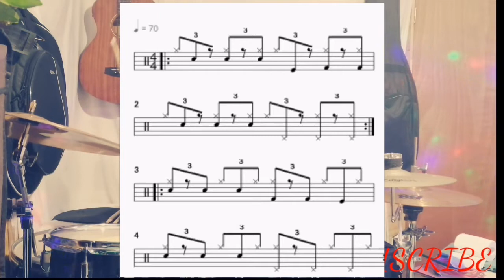Jazz exercise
Lap pemet u gen yn abilite ak men yo e pye yo tou